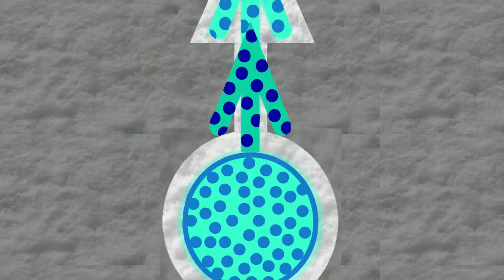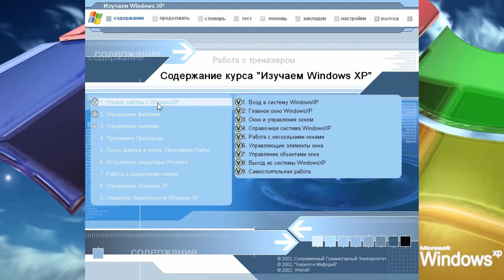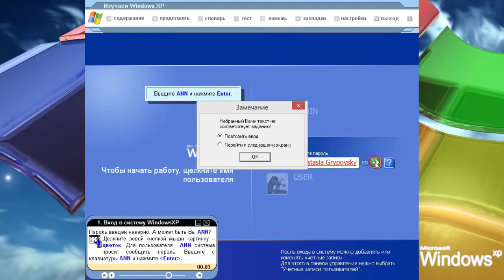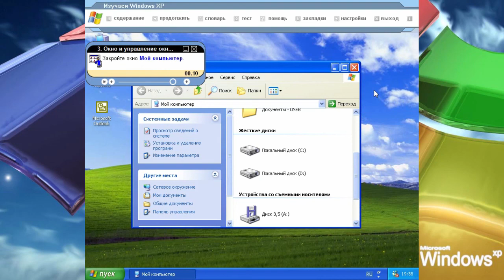Обучающий Софт "Изучаем Виндовс ХП" (Демонстрация) [Без Комментариев] Наше первое знакомство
Демонстрационная версия продукта "Изучаем Windows XP" которая расскажет немного об обращении с Windows XP (ОС Окна ЖО)
- Официальная страница в соц-сети "мой мир"; - официальная почта на майл.ру (почта); - мы на Яндекс.Почта; - мы на Яндекс.Дзене; - Видео на проекте Сибнет.ру; Другие прохождения игр смотрите на канале "Чеснок Видео" в разделе "Видео"
[*Примечание: Голос автора звучит только на левой стороне звука*]